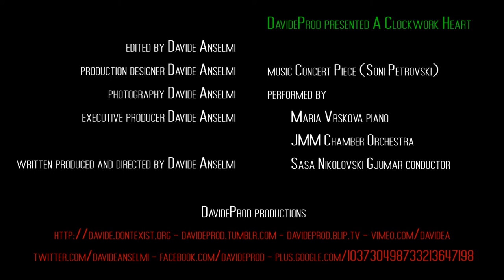A Clockwork Heart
Un cuore meccanico. Video di concetto.

Produzione DavideProd
Montaggio, Fotografia, Produttore esecutivo Davide Anselmi
Scritto prodotto e diretto da Davide Anselmi

Musica Concert Piece (Soni Petrovski) eseguito da Maria Vrskova (piano), JMM Chamber Orchestra e diretto da Sasa Nikolovski Gjumar

davideprod.blip.tv